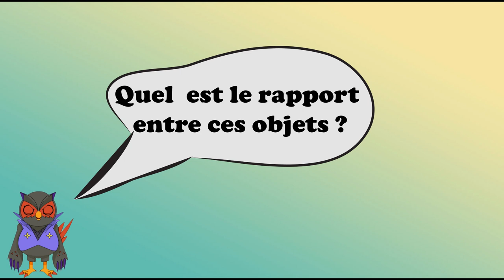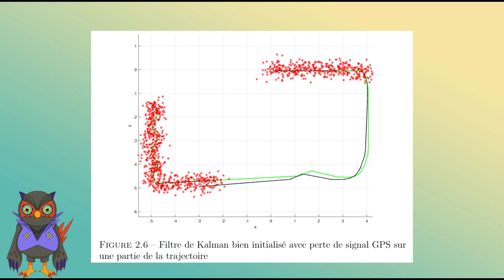Fayssal ZEGGAR stage de 2e année chez SECOM Engineering